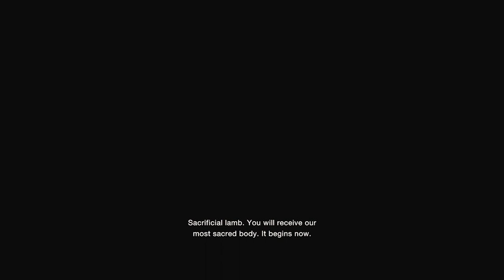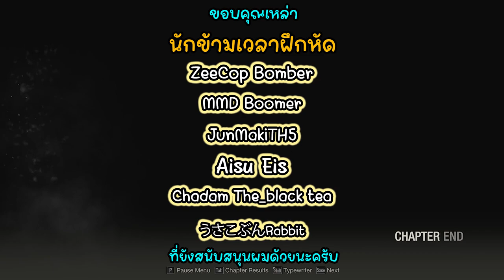Resident Evil 4 Remake Part 3 l ถึงคืนนี่จะเป็นนรก!! แต่ฉันก็จะไปช่วยเธอ!!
sora residentevil4remake re4remake residentevil4remake ไม่ต้องห่วง Ashley เรากำลังจะไปช่วยเธอแล้ว!! ขอพวกเราหนีพวกหัวงอกกับคนยักษ์ข้างทางแปปนะ!!

สนใจเกมและอยากดูรายละเอียดเกมได้ ที่นี่เลย

⏳ สมัครเป็นสมาชิกนักข้ามเวลากับพวกเราได้ ที่นี่เลย!

03:03 ชาวบ้านเริ่มหัวงอกแล้ว!!
06:52 ไปเก็ยหัวอันที่1
20:40 ไปเจอปืนใหม่ ของโคตรดี!!
26:09 เจอไข่ทองคำ
27:35 ไปเก็บหัวอันที่2
32:42 ได้รับคุณแจโบสแล้ว
34:45 อยากได้ของขายต้องแก้ปริศนาสุดปวดหัว
37:04 ได้เวลาล้มยักษ์!!
47:55 ไปถึงหน้าโบสแล้ว